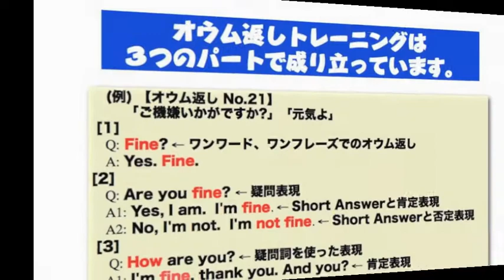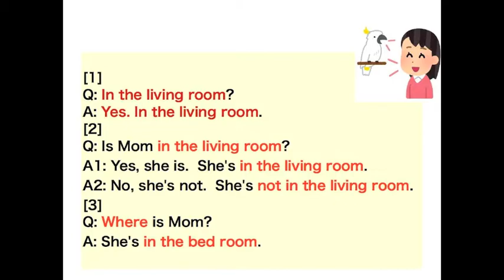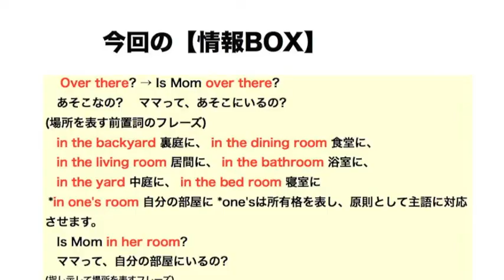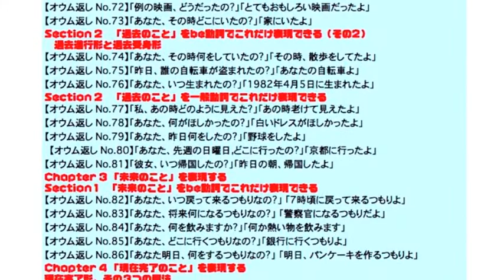聞き流し・対話で覚える英会話・オウム返し100パターン No,34 「ママってどこにいるの? 」「寝室にいるよ」